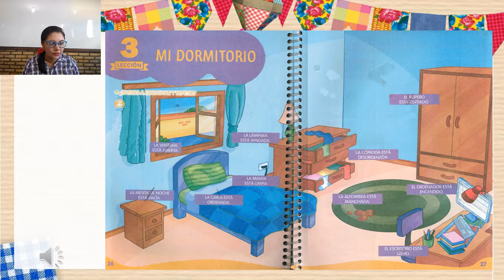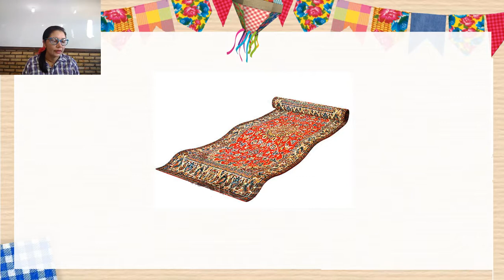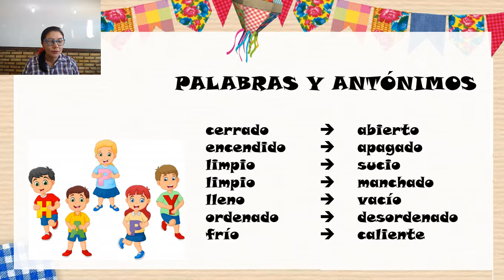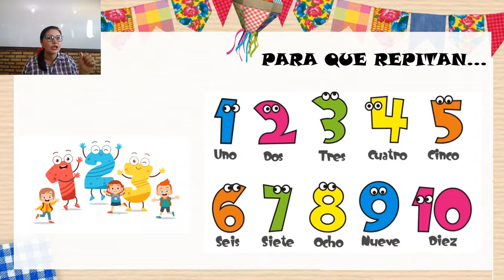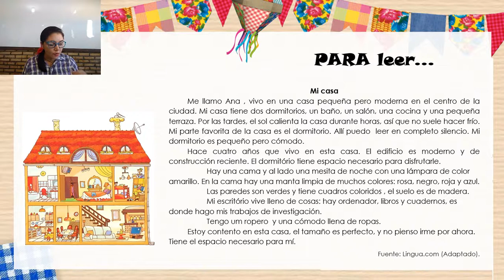2º ANO - 29-06 - REVISÃO DE ESPANHOL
Repaso General - MI dormitorio